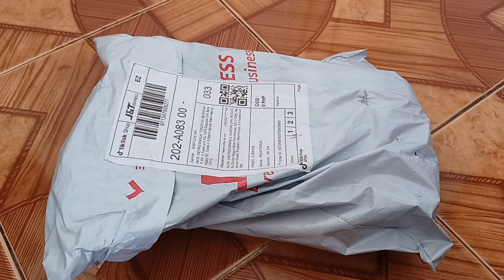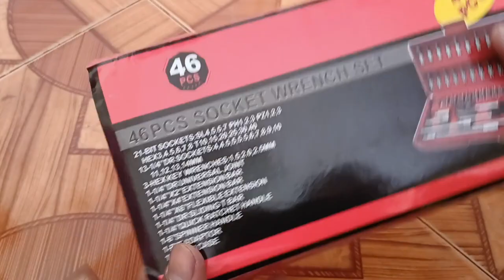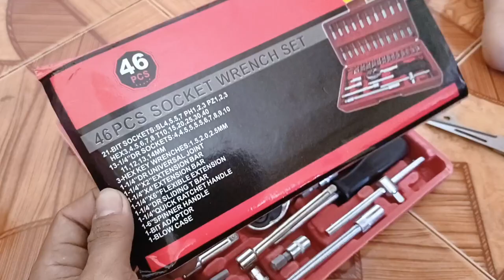Worth it!ba ang 195 pesos mo dito?|socket wrench set!